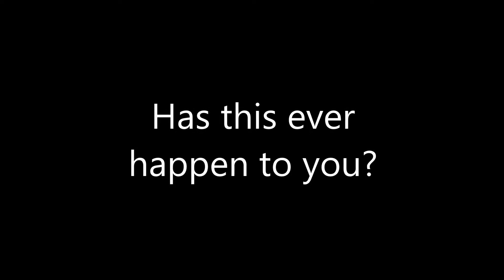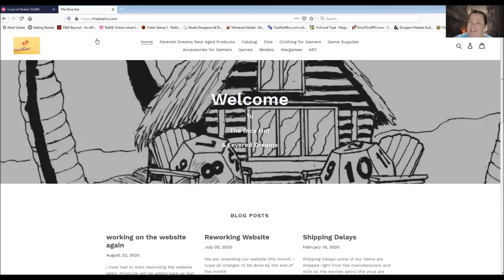The Dice Hut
The Dice Hut promotion